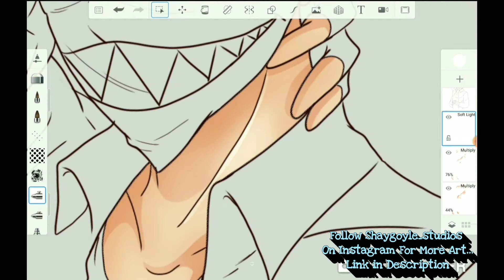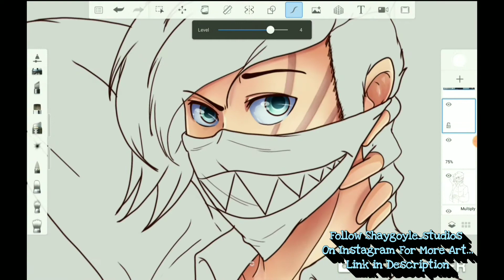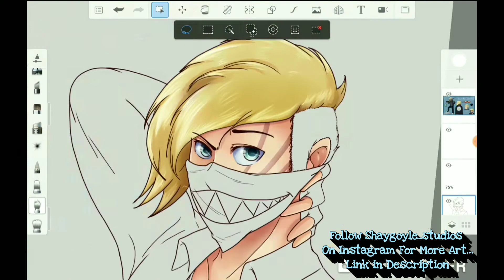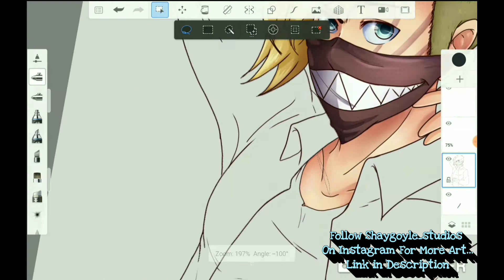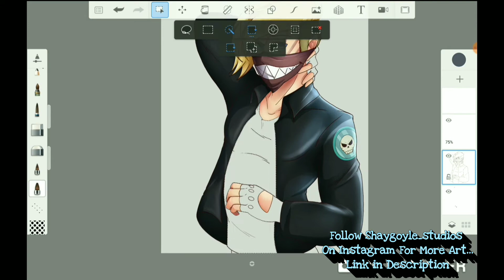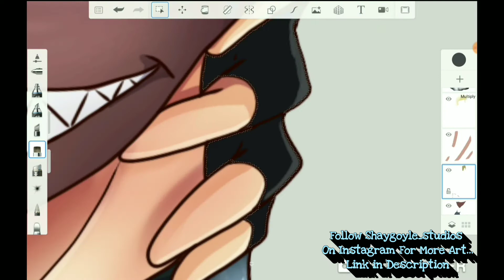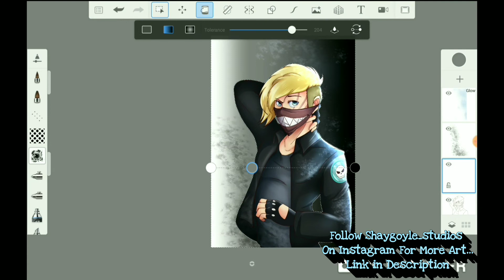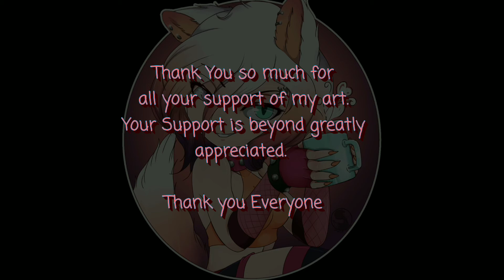Speedpaint: "Rogue" Art Fight Attack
I'm competing in Art Fight again and I'm so Excited every year for this. THis is a piece I did for akatayota on Art Fight. I hope you all enjoy.

Art Credits:
~program used: Sketchbook by AutoDesk
~Art Creation duration: 7hrs
~Video Duration: approx 8mins
Where to Find ShayGoyle:
Thank you to all my watchers for your continuing support in my artist endeavors. And I hope you enjoy all the art and videos I produce in the future.